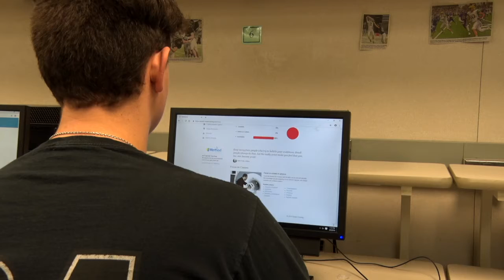2 15 19u